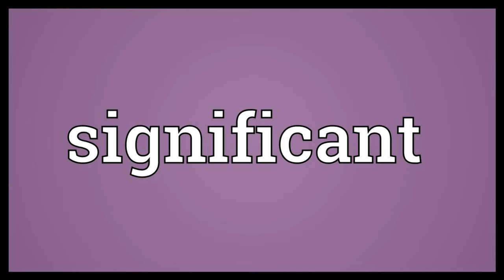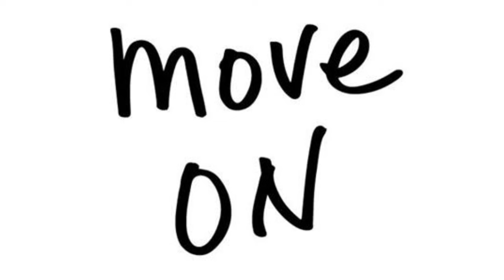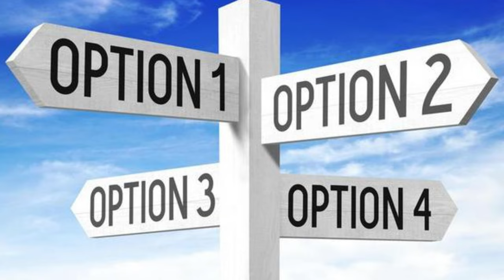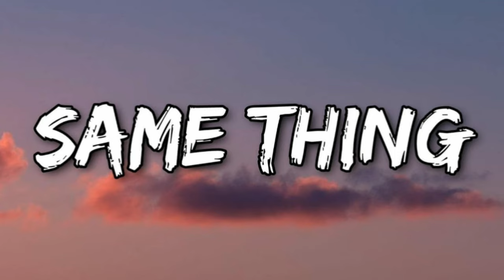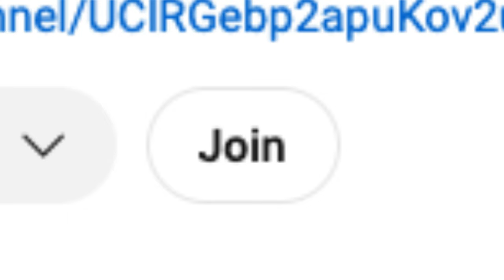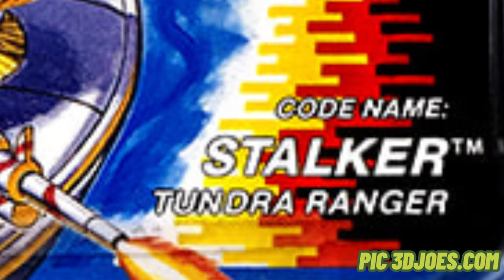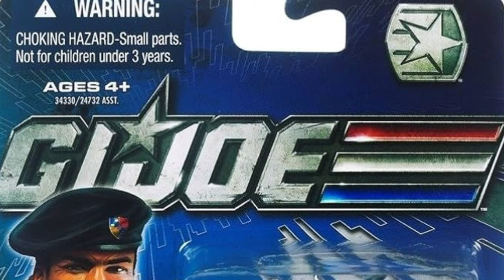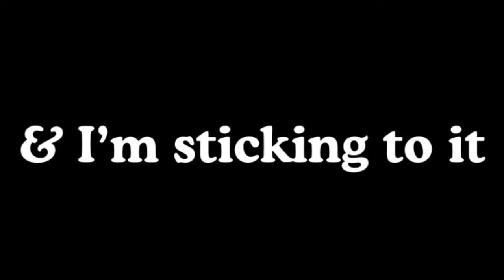WHAT Is The CONNECTION Between The GI Joe Stalker, Snake Eyes and Storm Shadow?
The Story about the Original 13 GI Joe Member Stalker and his shared connections with two of the most iconic characters in GI Joe.

Despite being one of the first GI Joe characters ever made, Stalker has a history rooted deep in the ARAH lore that is often overlooked. What is the connection between GI Joe Stalker and two of the most popular characters in the line, Snake Eyes and Storm Shadow?

Episode Background Music: Don't Fret - Quincas Moreira

00:00 Introduction
01:53 Official Designation
03:18 The Beginning
05:10 After The War
06:34 Another Interesting Twist
09:37 So Back To Stalking
10:50 Over The Next Few Years